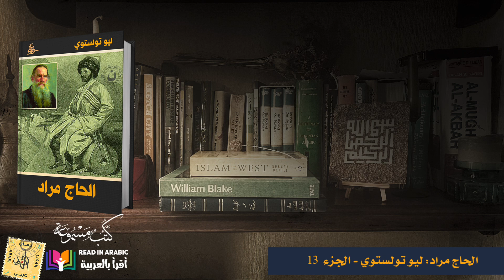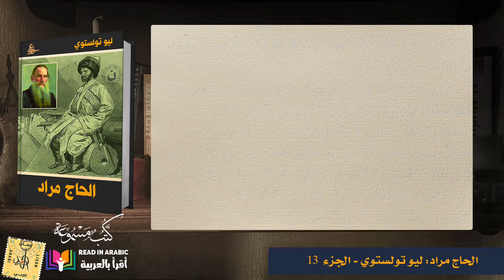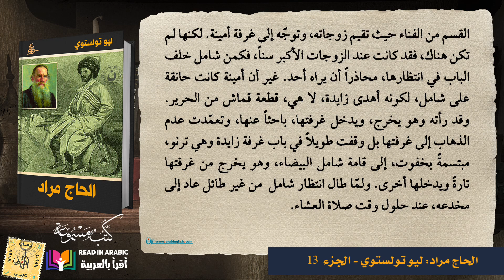الحاج مراد (١٣): ليو تولستوي || Leo Tolstoy: Hajj Murad (13)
الحاج مراد هي رواية للكاتب الروسي ليو تولستوي عنوانها بالروسية "خادجي مورات"  كتبها بين عامي 1896 و1904 ونشرت عام 1910 بعد وفاته وتعتبر أخر أعماله. وتدور القصة حول قائد ثوار أفاري يجبر على التحالف مع أعدائه الروس من أجل انتقام شخصي. وهذه الشخصية هي لشخص حقيقي تاريخي تعرف عليه تولستوي خلال خدمته العسكرية في القوقاز. ويبحث تولستوي في القصة مبادئ النضال مع الحفاظ على الإخلاص، وفكرة الحتمية والصراع بين الشرق والغرب المتمثل في مقاومة الداغستانيين المسلمين للروس الأوروبيين. واعتمد تولستوي أسلوب الرواية الواقعية التي تعتمد شخصيات وأحداث حقيقية لكن النهاية تختلف عن ما حصل. وقد لاقت قصة هذه الرواية استحسان الناقد هارولد بلوم.

الإلهام
تردّد صدى الفكرة الرئيسية للصراع والبقاء مؤمنًا بقلم تولستوي على الرغم من أنه كان يعاني اعتلالًا صحيًا؛ تشير رسائلٌ لاحقة إلى أن هذا العمل منحه لحظة قصيرة أخيرة من القوّة. تمامًا في الفترة التي كان المؤلف فيها يصارع موته الوشيك، ساعده تأمله الطويل في مفهوم الفرد الرافض للاستسلام لمطالب العالم على إكمال الكتاب، على الرغم من أنه لم يكن لديه أدنى نيّة لنشره وكان مهتمًّا فقط في إنهائه. بالإضافة إلى موضوع المقاومة، هنالك العديد من الأفكار الأخرى التي يمكن مصادفتها في الرواية، مثل الحتمية؛ التي يتردّد صداها في العمل الرئيسي لتولستوي «الحرب والسلام». كما أن هناك موضوعٌ أكثر وضوحًا يتجلّى في الصراع بين روسيا المسيحية والإمامة القوقازية المسلمة، والموضوع التقليدي لمقارعة الغرب للشرق المتأصّل في التاريخ الروسي وفي العديد من القصص والروايات المختلفة (وهذا ما يعدّ مرتبطًا مرة أخرى في ضوء أحداث حروب الشيشان الأولى والثانية في الشيشان وروسيا).

يشبه هذا العمل لدرجةٍ كبيرة رواية ألكساندر بوشكين «ابنة الضابط» من ناحية أنها رواية واقعية تستند على أشخاصٍ حقيقيين وأحداثٍ واقعية وله توجّهٌ مماثل، على الرغم من أن الشخصية الرئيسية في هذه الرواية لا تفي بالغرض نفسه. استخدم تولستوي المصادر الموجودة في السجلات الروسي، بما في ذلك أخذ رواية الحاج مراد ذاته لحياته بالاعتبار.
السياق التاريخي
ابتكر تولستوي هذه القصة في إشارةٍ إلى جبال القوقاز خلال منتصف القرن التاسع عشر في روسيا. خلال هذه الفترة الزمنية، نشب غزو إمبراطوري بين شيشان داغستان والجيش الروسي. كان لدى الجيش الروسي تطلّعاته في التوسّع بإمبراطوريته. ترتبط رواية «الحاج مراد» أيضًا بتجارب تولستوي في الجيش. فقد كتب لأخيه في عام 1851: «إذا كنت ترغب في التباهي بالأنباء... يمكنك سرد قصّة استسلام الحاج مراد قبل أيام قليلة للحكومة الروسية. لقد كان رائد الشيشان في التهوّر و«الأشجع» فيهم، لكن غُرّر به ليرتكب عملًا وضيعًا
Narration: Nizar Taha Hajj Ahmad